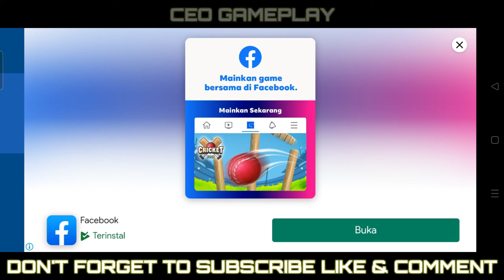VELVET THE QUEEN OF SAMURAI || HEROES STRIKE OFFLINE GAMEPLAY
3v3 Shooter MOBA Game - Free to play and E-Sport nuance, this is what you are looking for!
Unique 3v3 combat with the perfect combination of fun and ingenuity:
- Equip your Hero with 2 Skills of choice in addition to the Hero's main move - a great combination of strategy and action.
- 4 minute short battles - Ideal for playing on the go
- Abundant number of Heroes, complete with their own unique attacks and main moves (Fury)
- Varied skill selection in each type: Attack, Defense, Stun, Heal

Main Gameplay:
- Collect Stars and beat the opponent's number of Stars to win
- The game peaks when the awaited Superstar arrives, which increases the owner's score by 1.5 times.
Abundant gifts!
- You will get three great heroes in each class with 5 different skills when you start.
- Many rewards, easy progress
- All Items can be obtained for free

As a Moba lover, you will fall in love with this game!
- Fair and skill-driven midcore game, but simple and easy to learn
- Easy controls for a comfortable playing experience.
- Balanced characters and skills.
- Content updated as often as possible (Added Heroes, Skins, Skills, Arenas, Modes…)
- Anti lag: Our servers are all over the world!
- Exciting events are held all the time, with a chance to get good items

The battlefield is calling for you!
Prepare a strategy, fight with your friends and top the League!